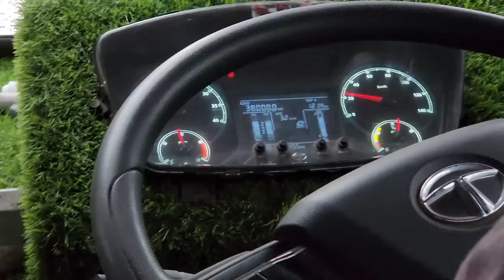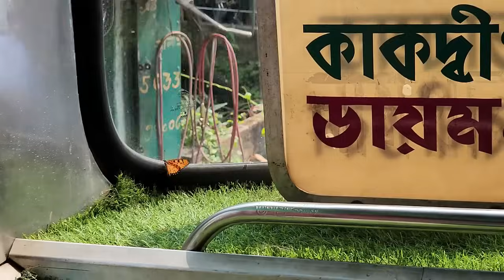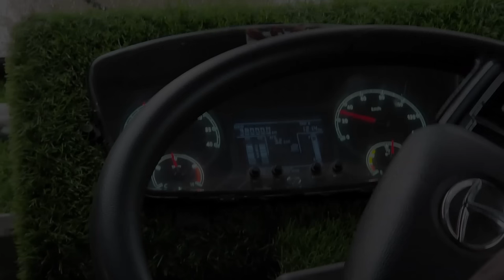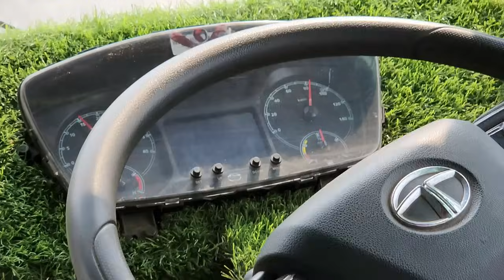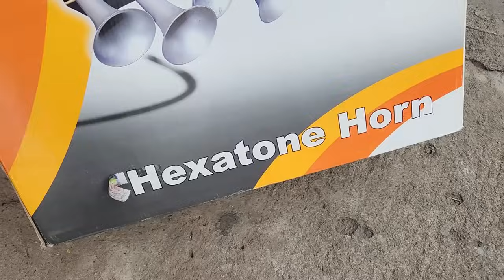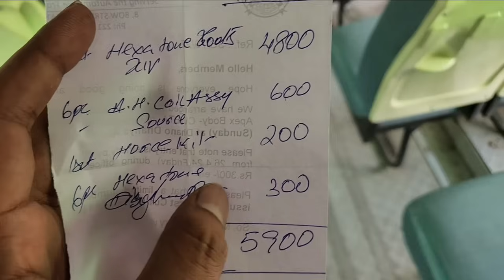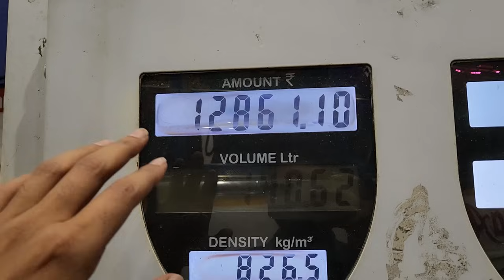New Horn 😊 আবার নতুন বাসের Air Horn কিনে আনলাম | Roots Hexatone Horn